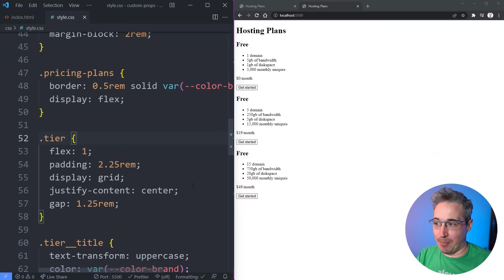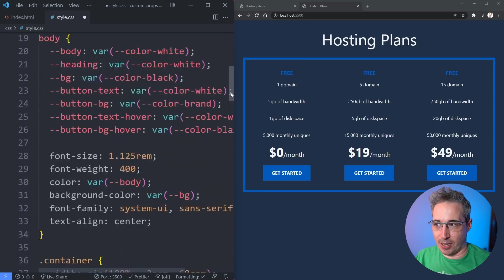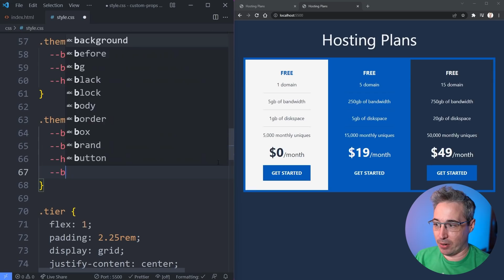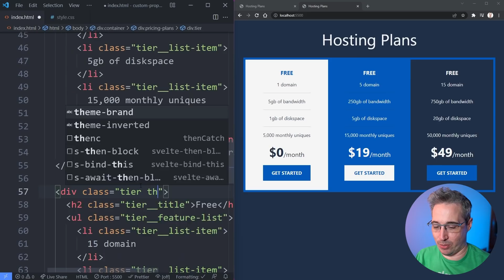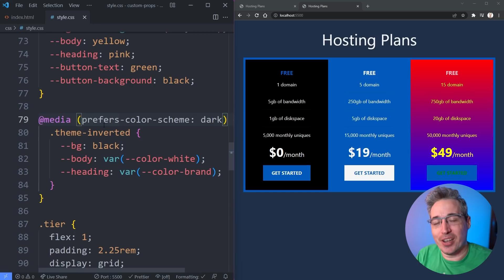Get more out of custom properties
Custom properties are great, but are so often used as simple variables and nothing else. They can be used in a lot of great and creative ways, including doing what they're name implies, and creating custom properties that can be used to style things!

⌚ Timestamps
00:00 - Introduction
00:58 - How people usually use them
02:42 - Setting the stage
05:52 - Using the new props for color themes
11:40 - Easy adjustments with media queries